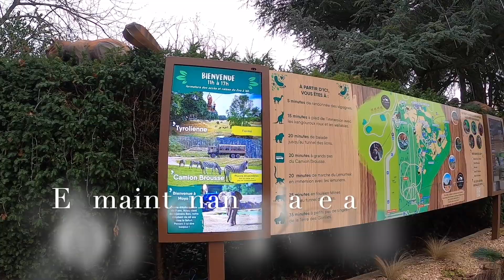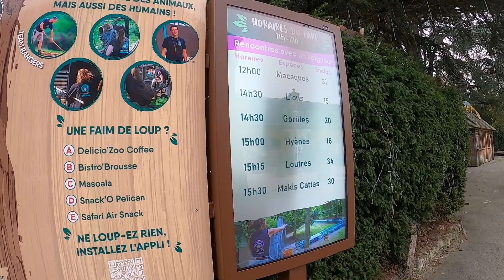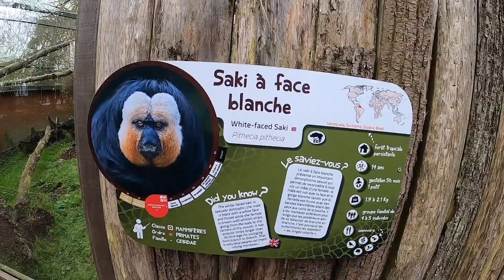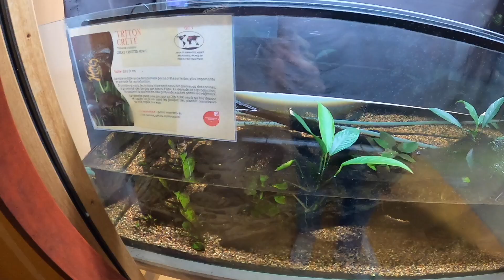🐒 ZOO SAFARI DE THOIRY 🦘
Aujourd'hui on part à la découverte du Zoo Safari de Thoiry.
Il est composé d'une partie safari (à faire avec votre propre voiture) et une partie Zoo.
Il est situé à 1h de Paris.
Une agréable découverte :).

Bon dimanche à vous et à la semaine prochaine pour un nouveau vlog

Filmé avec une GoPro Hero 8